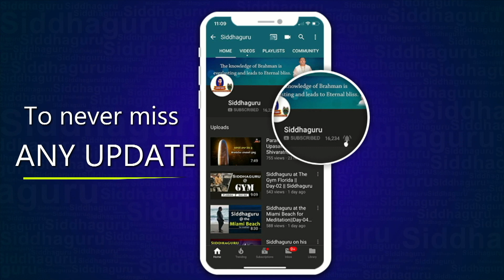రమణేశ్వరంలో నిత్య శివ లింగ ఆరాధన || Nithya Abhishekam in Ramaneswaram||Siddhaguru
Siddhaguru Sri Ramanananda Maharshi consecrated 916 Shiva Lingas in  Shiva Shakthi Shiridi Sai Anugraha mahapeetam, Ramaneswaram .
 Devotees will do abhishekam to all the 900 shiva lingas with 18 Special items.
This video shows abhishekam for Golden Shiva Linga and other different Shiva Lingas.

This abhishekam is done on 22 June 2019.
Different varieties of Shiva Lingas available in Ramaneswaram are Golden Shiva Linga, Sphatika Linga and Bana Shiva Lingas,12 Jyotirlingas , 63 feet veda sai lingeswara and 45 feet Kasi visveswara.
Any one can come to Ramaneswaram and do Shiva Linga abhishekam at 8 am everyday.
Do abhishekam and get the benefits of it.
Call toll free number for more details :  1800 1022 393

songs used in this video are written,composed and sung by Siddhaguru Sri Ramanananda Maharshi.

Camera Used :
1) Panasonic  AG AC 160 AEN